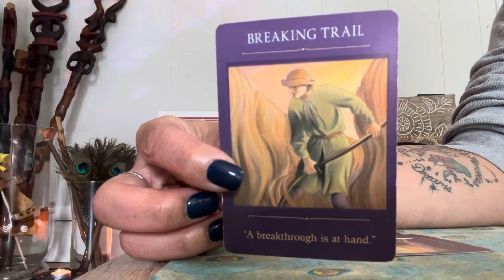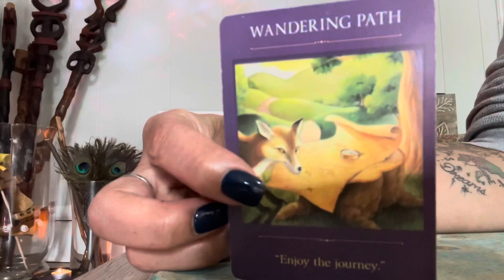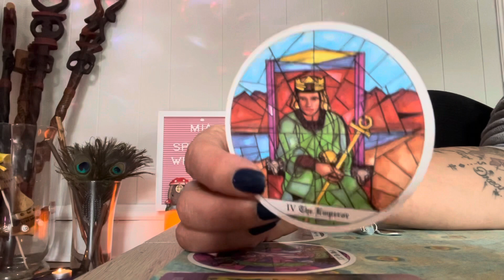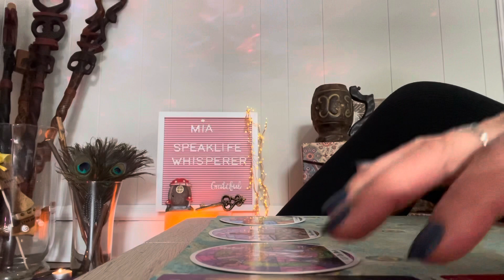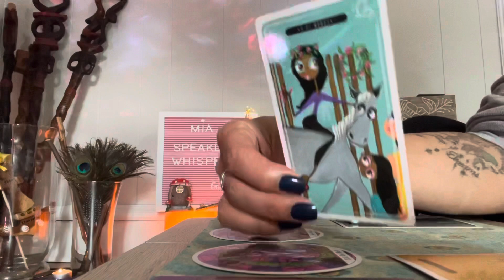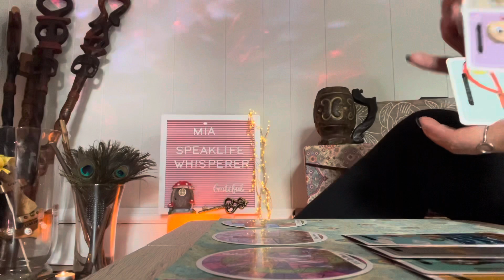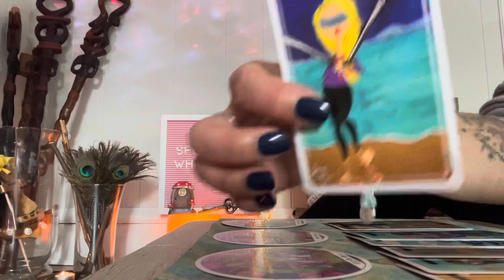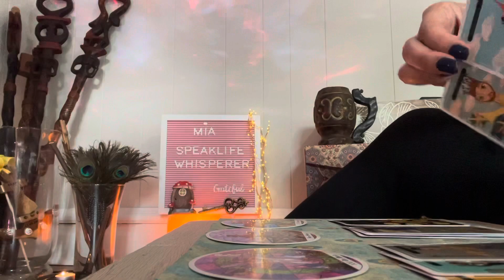ARIES 🌷 MOVING AWAY FROM A KARMIC RELATIONSHIP 🌷 SEPTEMBER 2021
Social Media on YouTube Channel Only
SPEAK LIFE WHISPERER TAROT

Friday           WEEKEND SHORTS MESSAGES

RANDOM READINGS

30 minute reading $55.00
1 hour reading $85.00